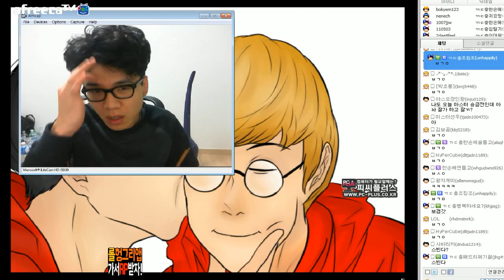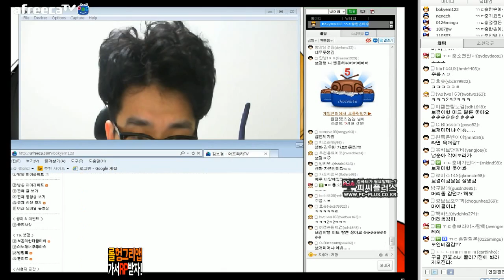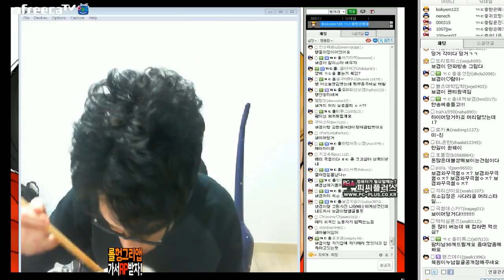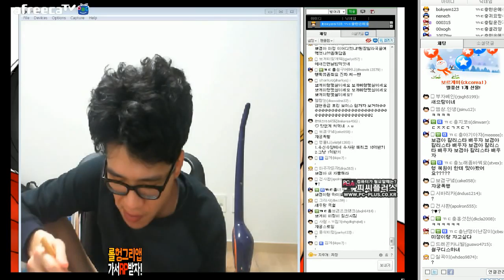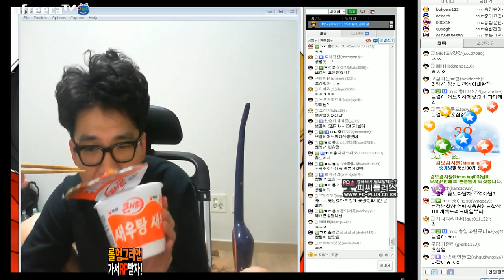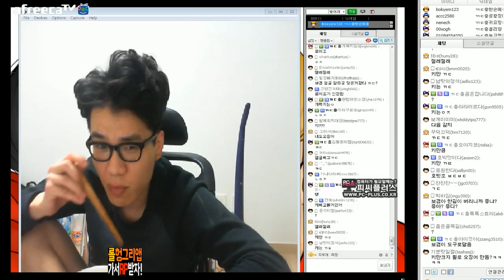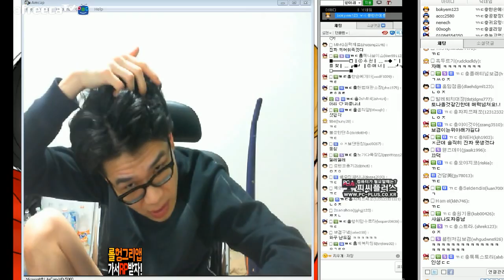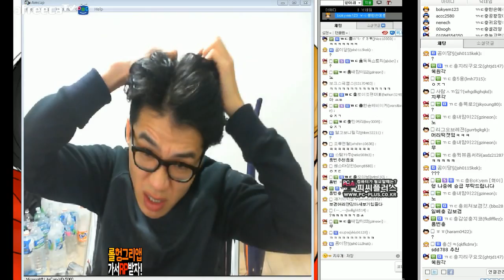밤새고 먹는 라면...